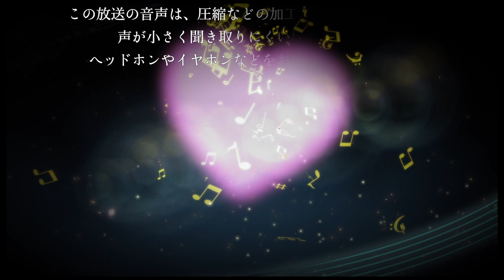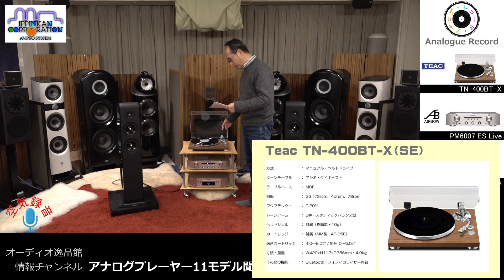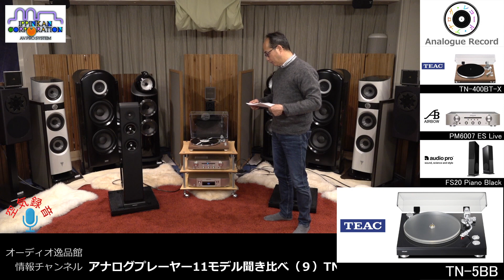アナログプレーヤー11台聞き比べ（9） TN-400BT-X(SE)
本格的に復活しつつある「アナログ」ですが、いったん消えかけた文化だけにプレーヤーもレコードも「玉石混交」で、良いものを選ぶのは至難の技。
そこで国内メーカーのエントリークラス「アナログ・プレーヤー」をまとめて「11台」聞き比べてみました。100万円のカートリッジを愛用する、私がお勧めしたいのは、果たしてどのモデルでしょう！最後までお楽しみください。

この動画は「全14本」で構成されます。

‹DENONから3モデル›

‹audio-technicaから3モデル›
・AT-LP7を聞いてみた
※メーカーから送られてきた試聴機の内容が、市販品と若干違いました。
　後日「再試聴」をアップロードする予定です。
　そのため、この動画の音質評価は、参考に留めてくださるようお願い申し上げます。

‹TEACから5モデル›

INDEX
00:00　トーク
02:49　夜の翼〜永遠のフルムーン / 山下達郎
05:39　トーク
07:42　Part Time Lover / Stevie Wonder
09:56　トーク
11:03　展覧会の絵 / セルジウ・チェリビダッケ指揮、ミュンヘンVSO
14:43　トーク
16:51　トーク
19:05　Dream a Little Dream of Me / Ann Burton
21:35　トーク

‹DENON›
DENON - DP-29F/ブラック（DP29F/K）
フォノイコライザー内蔵・MMカートリッジ付属・フルオートレコードプレーヤー

‹audio-technica›
audio-technica - AT-LP60X/DGM
※フルオートターンテーブル

audio-technica - AT-LP3XBT BK/ブラック
※Bluetooth送信対応ターンテーブル

audio-technica - AT-LP7
※ベルトドライブ・ターンテーブル

‹TEAC›
TEAC - TN-350-SE/チェリー
※ベルトドライブ・フォノアンプ内蔵アナログターンテーブル

・TN-3B-SE
TEAC - TN-3B-SE/ブラック
※ベルトドライブ・アナログターンテーブル

・TN-400BT-X(SE)
TEAC - TN-400BT-X/ウォルナット
※Bluetoothトランスミッター搭載・アナログターンテーブル

・TN-4D-SE
TEAC - TN-4D-SE-B/ブラック
※ダイレクトドライブ・アナログプレーヤー

・TN-5BB
TEAC - TN-5BB/ブラック
※TN-5BB-M B ベルトドライブ・ターンテーブル

▼スピーカー
FunSounds - Performance Stereo
※高音質フルレンジスピーカー Bluetooth対応

▼ネットワーク対応CDプレーヤー
AIRBOW - ND8006 Studio

▼カートリッジ
audio-technica - AT-VM95C（VM（MM）型ステレオカートリッジ）

▼極性表示付き電源ケーブル
AIRBOW - KDK-OFC/2.0m

AIRBOW - SPK-100/ソリッドブラウン
※1.0m単位切り売りケーブル/特殊エイジング済

～関連サイト～

ご購入を検討されている方は是非ご自宅で実際の音質を